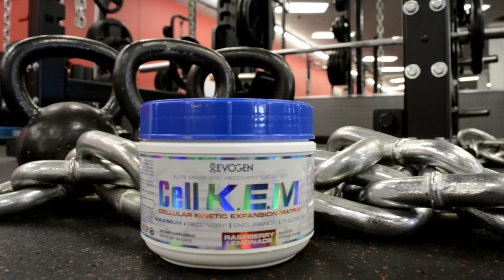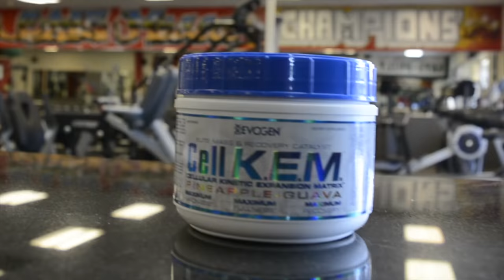IFBB North American: Jennie Roosa Over 40 Light Heavyweight Women's Bodybuilding Winner